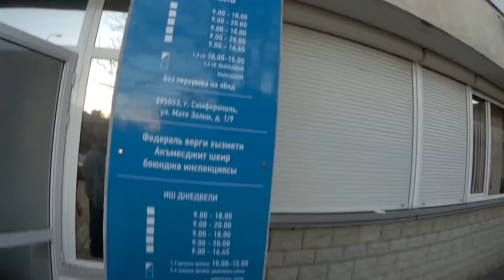Симферополь / Автовокзал / Налоговая / Дворы